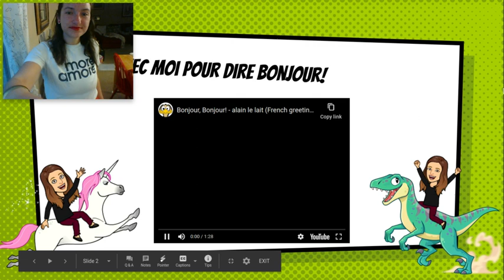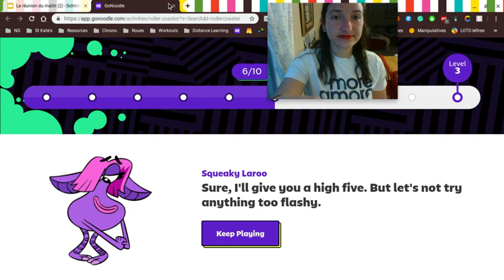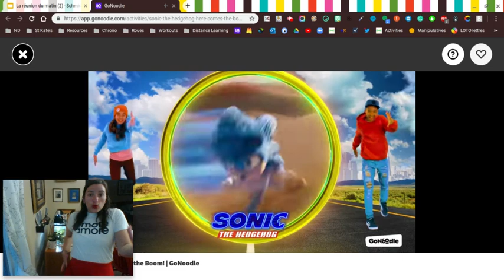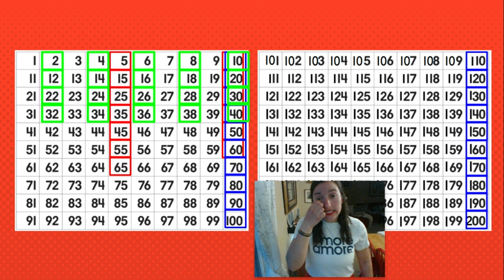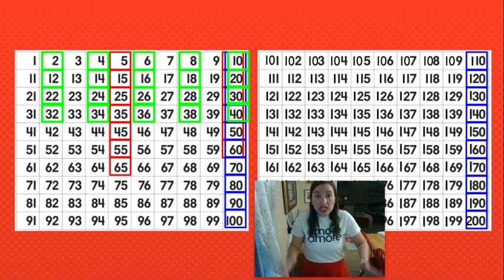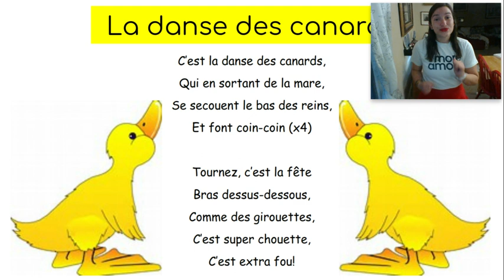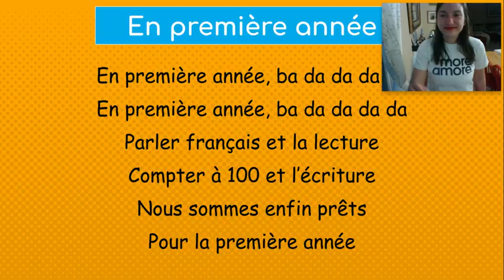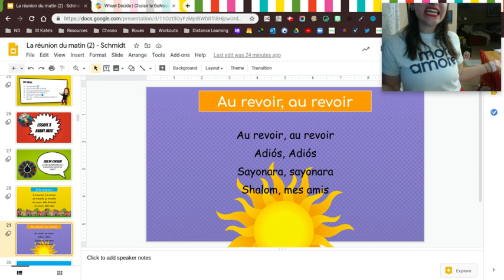La réunion du matin - 5/20